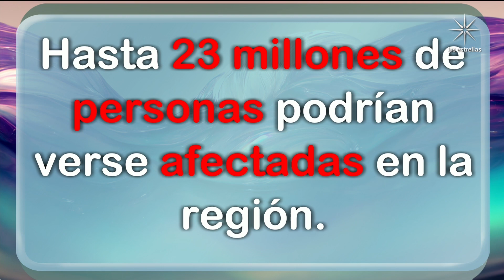La ayuda llega a Turquía y a Siria tras el terremoto | De lo que todo el mundo habla | Programa hoy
Sofía Villalobos y nuestros especialistas hacen un recuento de lo acontecido en Turquía y Siria.